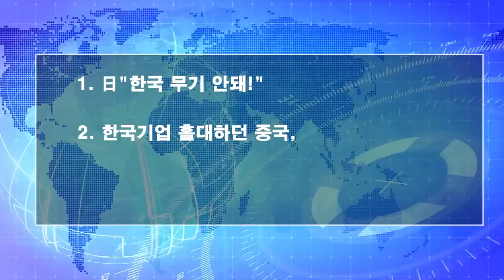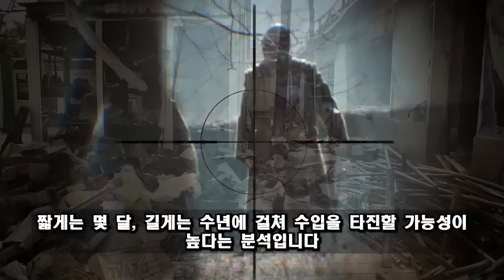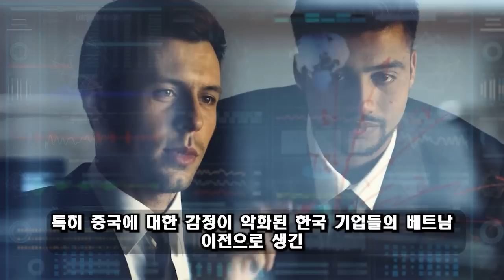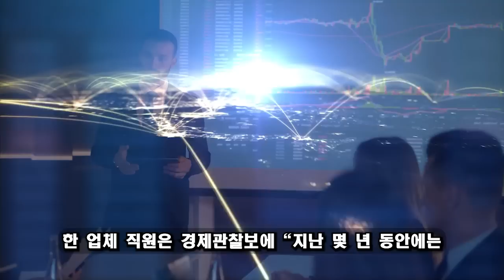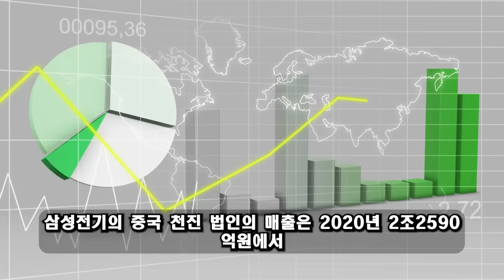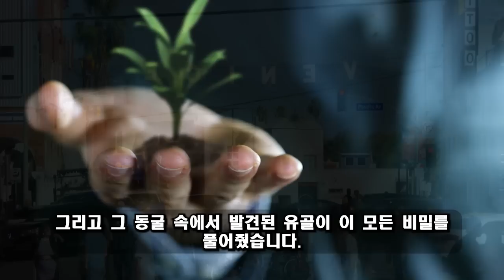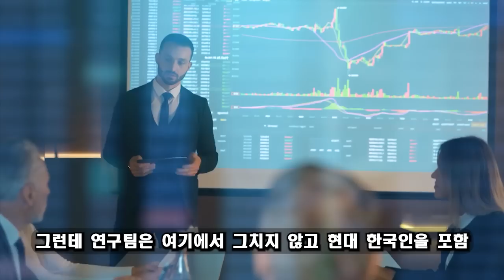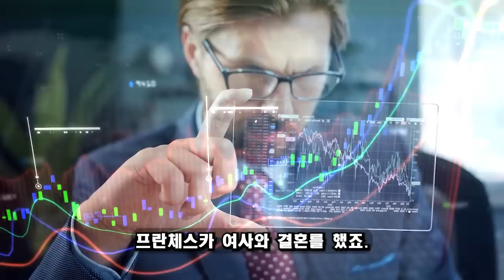위대한 대한민국! 05월 09일 11:00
기시다의 연이은 실책은 일본 전체를 위기에 빠뜨렸다./ 일본 방산업체들이 잇달아 파산했다. /기시다는 정신 쇠약이 있습니다! 일본 암흑시대 시작…